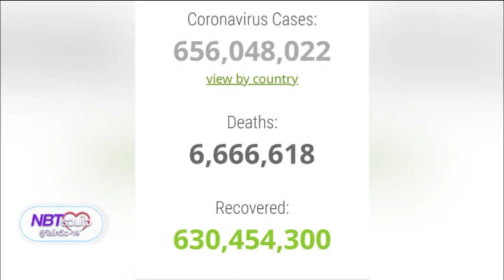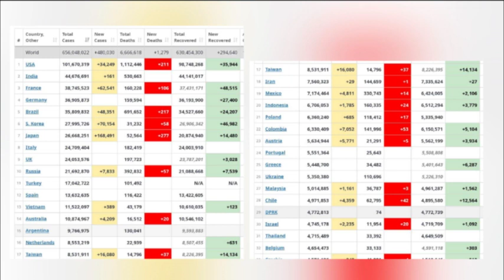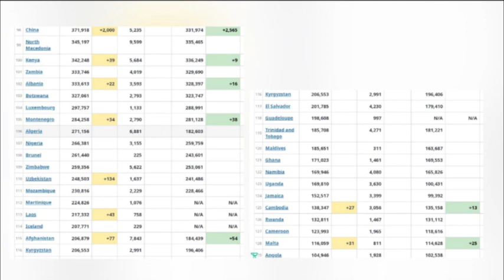รายงานสถาการณ์โควิด-19 NBTรวมใจฯ 16 ธ.ค.65